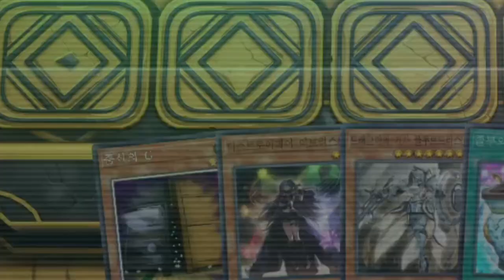???:라뷰가 드래그마를 쓰니 반대도 되지 않을까? - [마스터듀얼]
ㅡ재미로 짠거라 덱리없음

-2일 1영상/오후6시 업로드

### 구독
### 좋아요